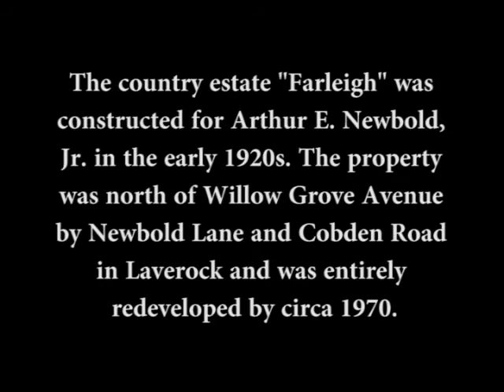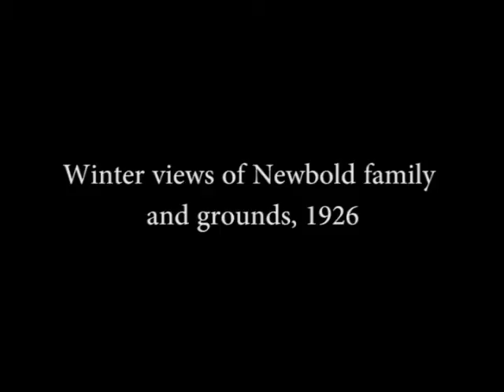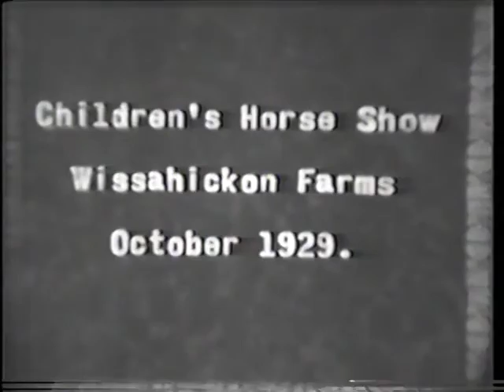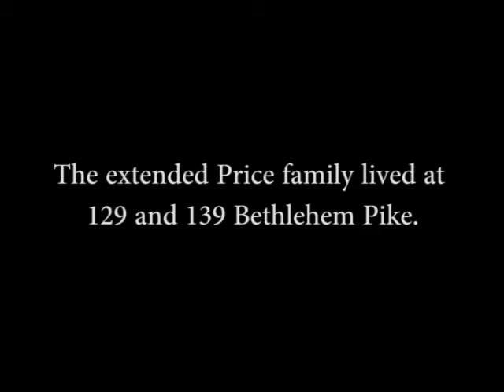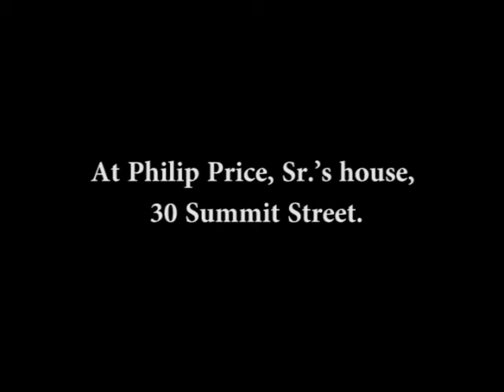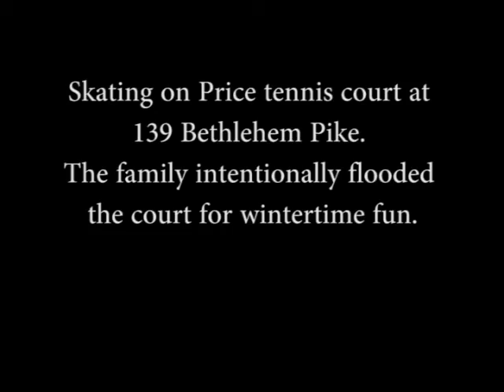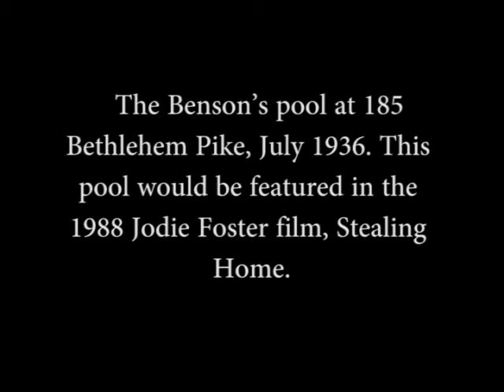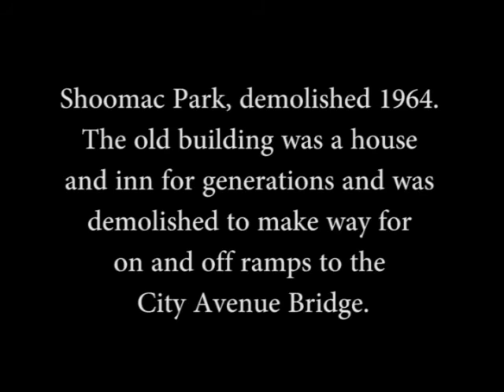Leisure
Night of Lights 2019 - Film Shorts from the Chestnut Hill Conservancy Archives